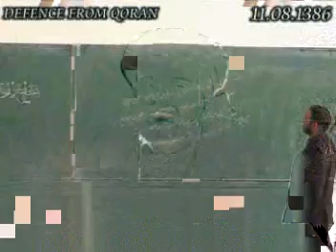استاد عبدالظاهر داعی موضوع غلامی و آزادی 71